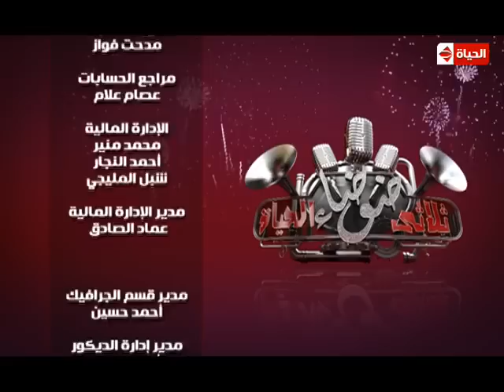ثلاثى ضوضاء الحياة - لقاء النجم هاني رمزي مع نجوم ثلاثى ضوضاء الحياة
من حلقة السبت بتاريخ 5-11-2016 ضيف الحلقة النجم هاني رمزي
اقوى برامج الكوميديا " ثلاثى ضوضاء الحياة " مع محمود تركى ومينا نادر وميزو " نجوم برنامج The Comedy فى برنامج اسبوع شبابى " السبت الساعة 11 مساءًا على الحياة " ويعتمد البرنامج على مجموعة من المواقف الكوميدية، والتي من المتوقع أن تتناول بعض المشكلات المتواجدة في وطننا العربي بطريقة ساخرة .
حصرياً| اغنية " ثلاثى ضوضاء الحياة " سخرية من حال الشباب والبطالة وارتفاع الاسعار... تركى ومينا وميزو